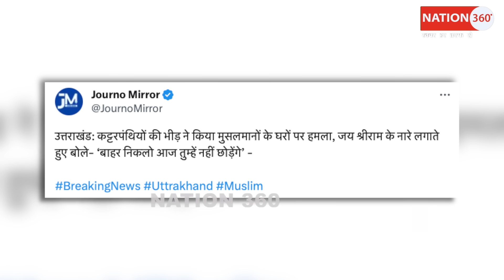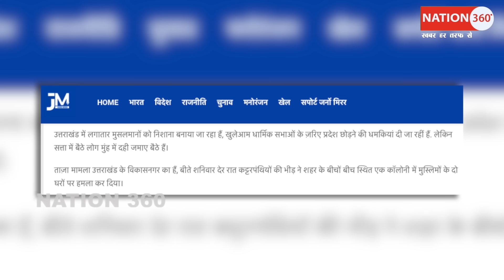मोदी के राज में मुसलमान अपने घर मैं भी नहीं सुरक्षित? घर मैं घुस कर हमला!